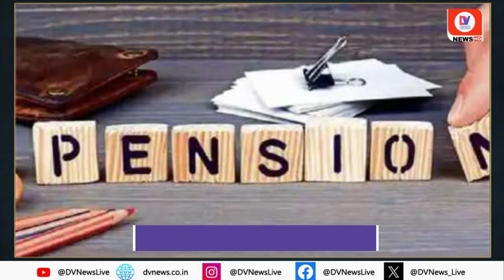Chitrakoot को विकसित करने के लिए 20 करोड़ रुपये की दी गई मंजूरी | CM Mohan Yadav | MP News | DNI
Bhopal: Mohan Government of Madhya Pradesh will develop Chitrakoot on the lines of Ayodhya. CM Mohan Yadav has taken this decision in the cabinet meeting. Apart from developing Chitrakoot on the lines of Ayodhya, the proposal to build four ropeways in Jabalpur, Ujjain and Sagar has been approved on Thursday, March 14.

Approval of Rs 20 crore given for developing Chitrakoot
Giving information about the decisions taken in the cabinet meeting, State Urban Development and Housing Minister Kailash Vijayvargiya said, 'A development authority will be set up for Chitrakoot, for which an amount of Rs 20 crore has been earmarked.'

It is believed that Lord Ram and Sita stayed in Chitrakoot during their exile, hence Hindus have great faith in this place.

CM had announced to develop all the places of 'Ram Van Gaman Marg'
Let us tell you that Chief Minister Yadav had said on January 16, 'Chitrakoot will be developed on the lines of Ayodhya.' He had said, all the places on 'Ram Van Gaman Marg' will be developed under a complete action plan.

Vijayvargiya said the state cabinet has also decided to set up four ropeways, including one from Ujjain station to the famous Mahakaleshwar temple. Of the four ropeways, two will be installed in Jabalpur and one each in Ujjain and Sagar. These will be built jointly by the State Public Works Department and National Highway Logistics Management Limited (NHLML).

In the meeting, Chief Minister Yadav said, 'His government, which completed 90 days on March 13, has achieved significant financial development and no welfare scheme has been left out.'

About Channel:-

Channel Links:-